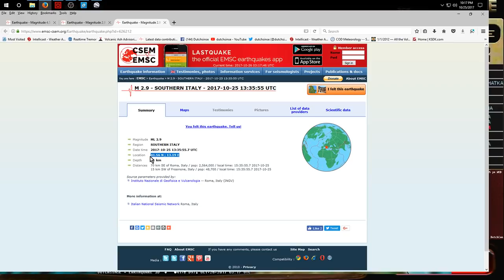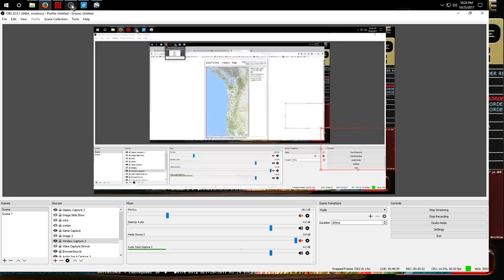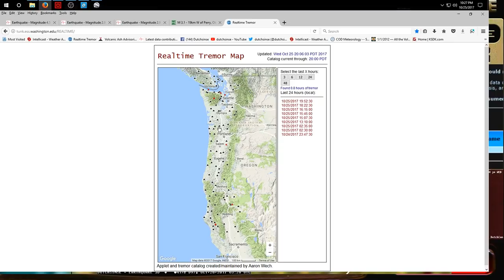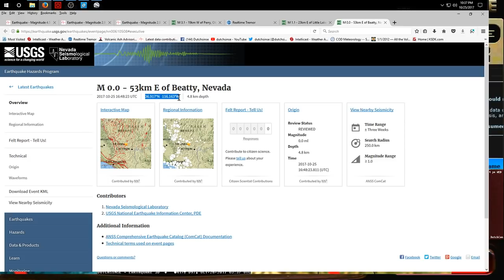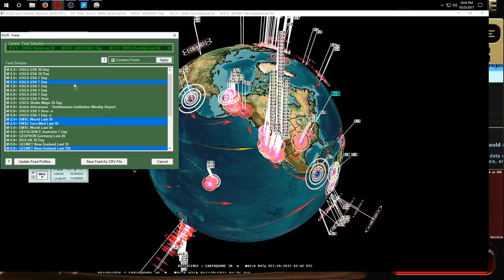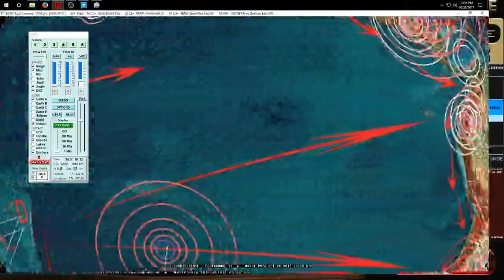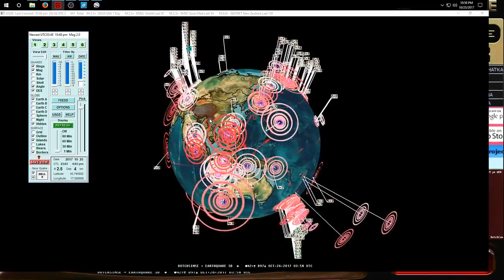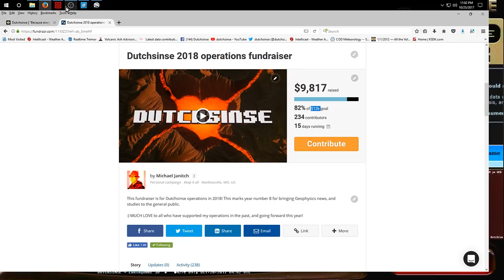10/25/2017 -- Large Pacific-wide Earthquake warning issued -- Japan , Indonesia, USA + Americas